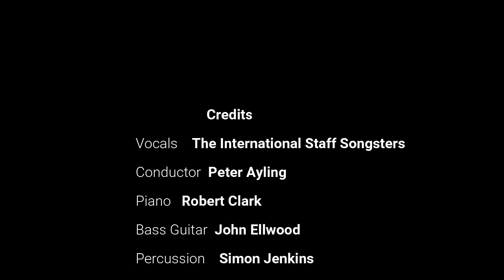DISTANT SHORES - The International Staff Songsters